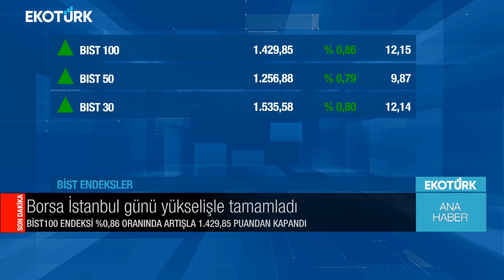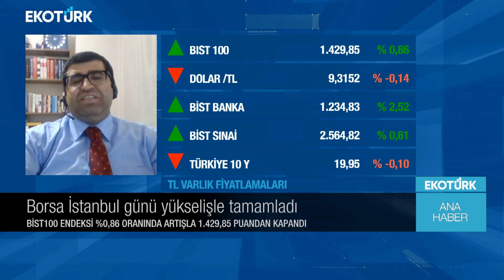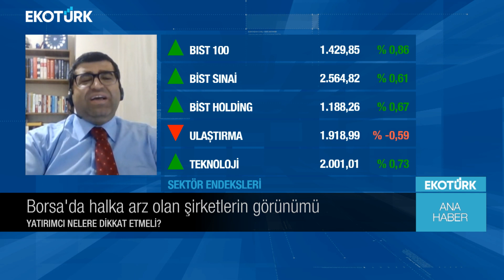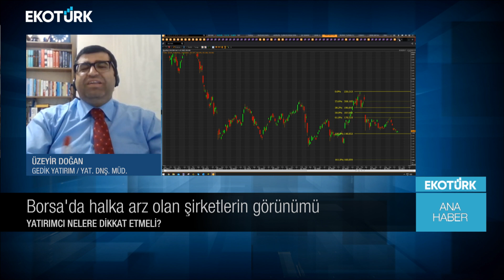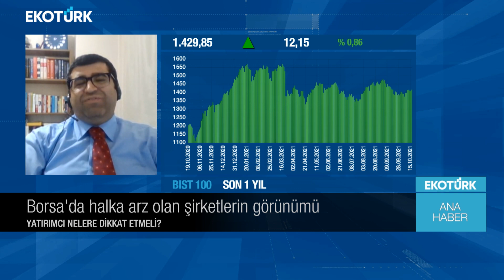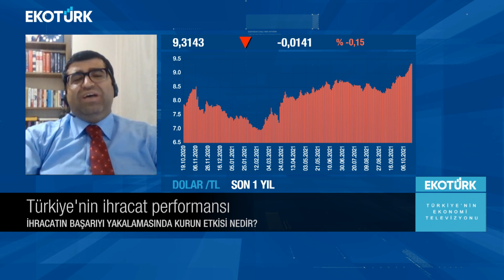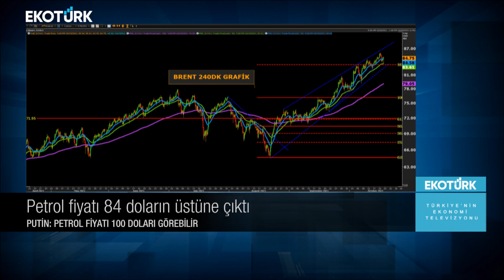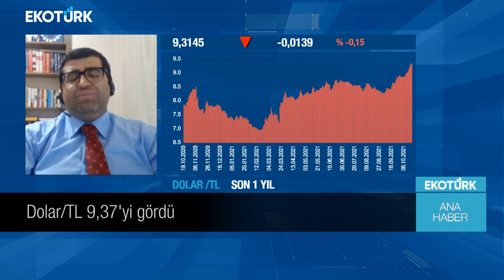Ana Haber | Üzeyir Doğan | Berke İçten | Ali Çağatay | 19.10.2021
Ana Haber'de Ali Çağatay'ın bugünkü konuğu; Üzeyir Doğan ve Berke İçten oldu.